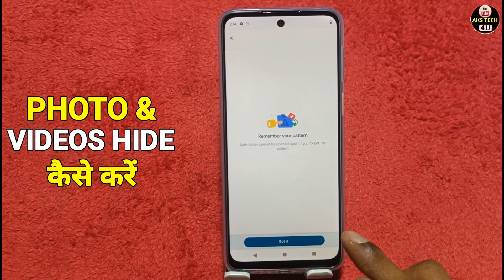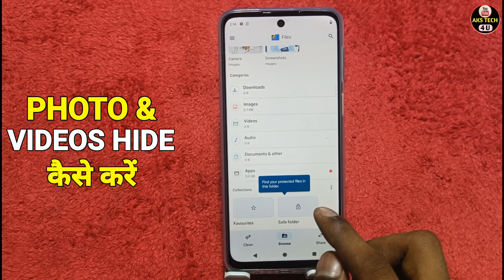How To Hide Photo in Moto G45 5g | Moto G45 5g में Photo & Videos कैसे छुपाएं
AksTech4u, How to Hide Photos & Videos in Moto G45 5g , Moto G45 5g mein Photo Kaise hide kare,
hide photos & videos in Moto G45 5g,hide Apps in Moto G45 5g,hide videos in Moto G45 5g, Moto G45 5g me photo hide kaise kare,
 Moto G45 5g me photos aur video kaise chupaye,how to hide photos & vidoes in Moto G45 5g,how to hide photos in Moto G45 5g,
how to hide videos in Moto G45 5g, Moto G45 5g private safe, Moto G45 5g me video hide kaise karen,Moto G45 5g hide Photo ,